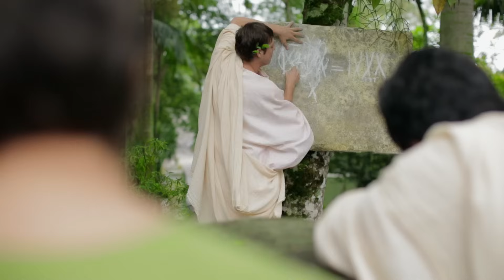ROMANOS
A Roma Antiga deu ao mundo ocidental várias coisas boas: saneamento, estradas, vinho, bacanais... mas também trouxe outras coisas não muito boas, tipo aqueles números escrotos. É um festival de letras e tracinhos que dão uma pane na sua cabeça. Mas fica a pergunta: como eram as aulas de matemática? Eram juntas com as aulas de latim? Como que você sabia que estava diante de uma equação e não uma oração? Aliás, quem foi o gênio que teve essa brilhante ideia de colocar letras e números iguais? Infelizmente, isso são fatos que se perderam pela História.